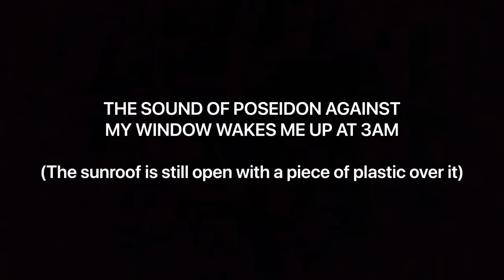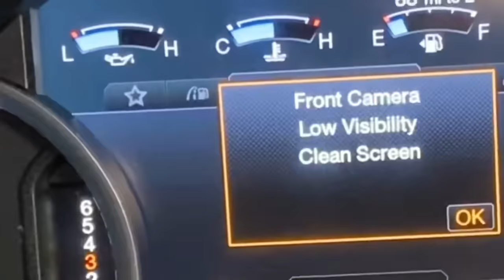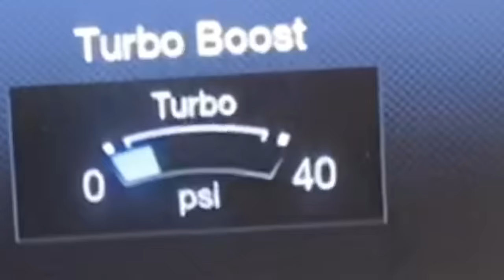UNDERGROUND Boosted Launches and Bombing our F350 Bunker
Y’all remember that “old faithful” Yellowstone geyser? This is him now, feel old yet? 😂😂😂 We do 120mph pulls and boosted launches in our F350 alumiduty bunker until things really start to go south. Also we sold one of the coolest trucks to be here unfortunately.